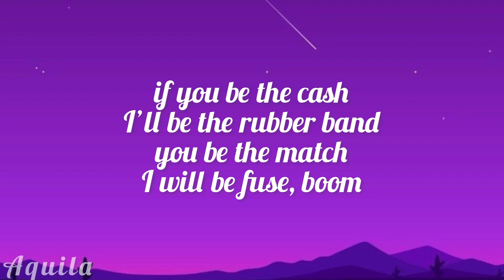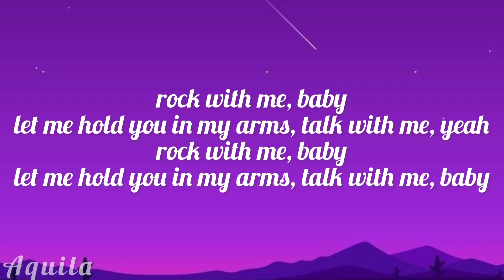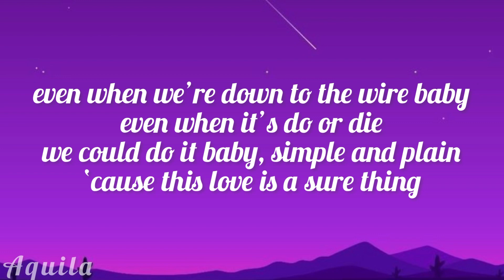Miguel - Sure Thing (speed up) Lyrics | if you be the cash i’ll be the rubber band